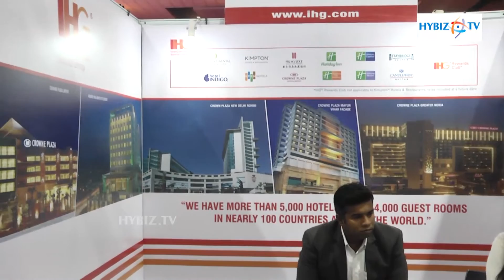Intercontinental Hotels - MICE INDIA in Hyderabad - hybiz